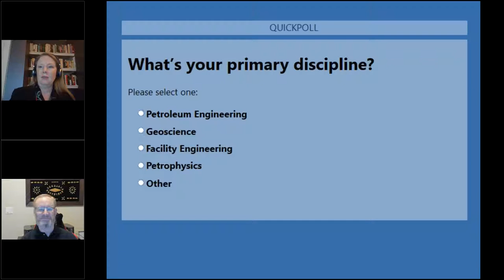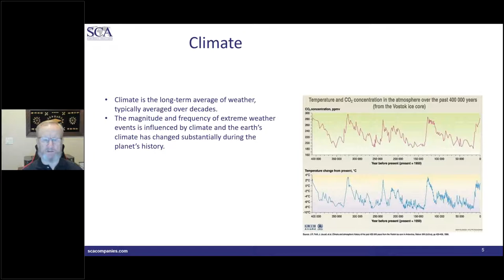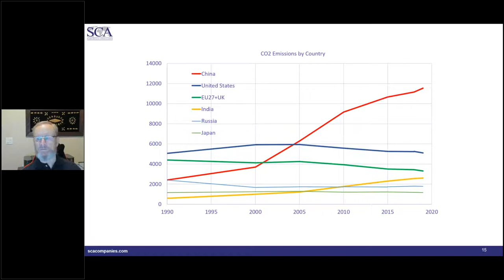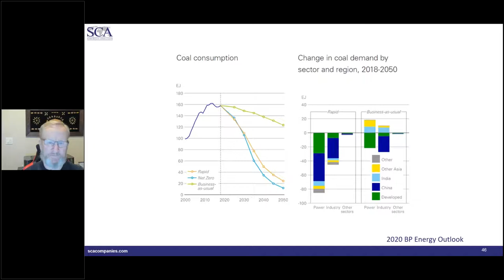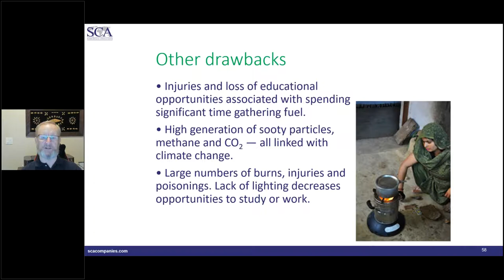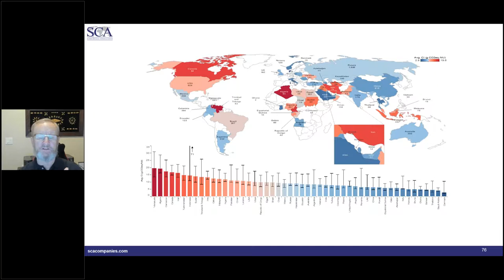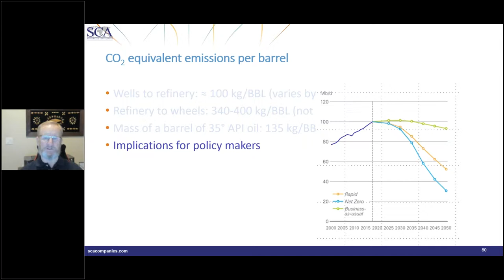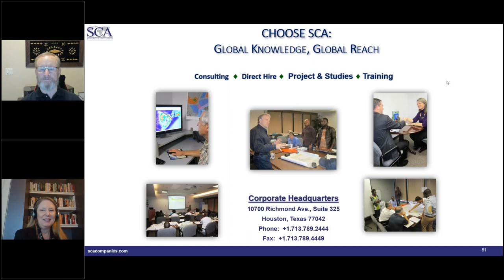Energy Transition – The Next Step to Net Zero